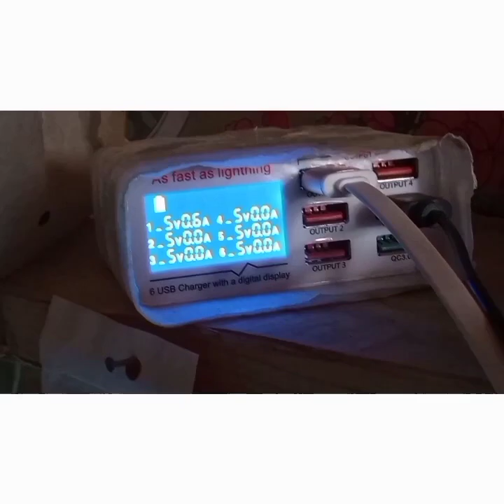China mobile iva mobile Charging error solution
China Mobile IVA charging error solution
China charging problem
China Mobile IC changing

all china keypad mobile charging error solution class-12
Learn mobile phone repairing free online. Mobile repairing full course in Urdu Hindi. Learn complete mobile phone repairing. Mobile phone repairing full course. Mobile repairing course. Mobile phone repairing shop. Mobile phone repairing training. Mobile phone repairing tutorial. Mobile repair machines.

gsmi
icasemobileservicecenter3293
cambofixing
sandipsarkarofficial
MrZservices
mobilefix1
MOBILESERVICES123
MobileRepairingTutorial
JerryMobilePL
jerryRigEverything